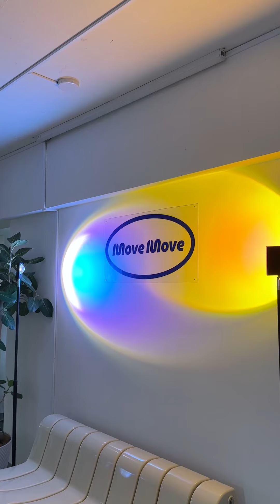新大久保でnewopenの韓国カフェ！